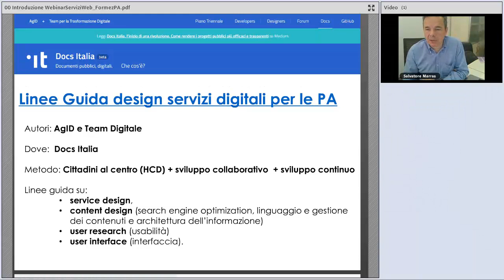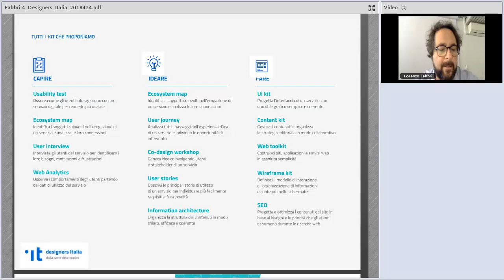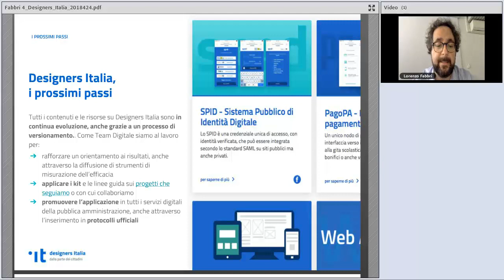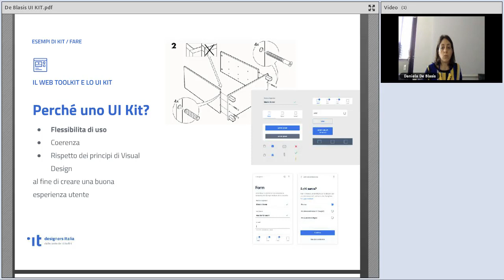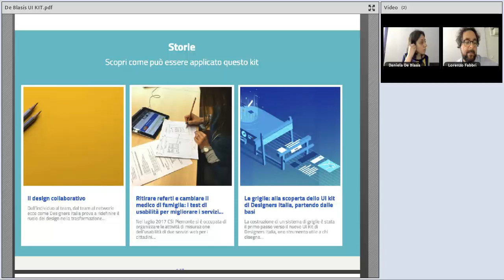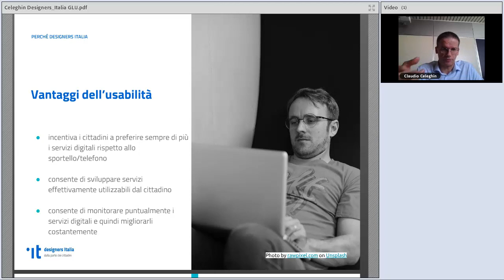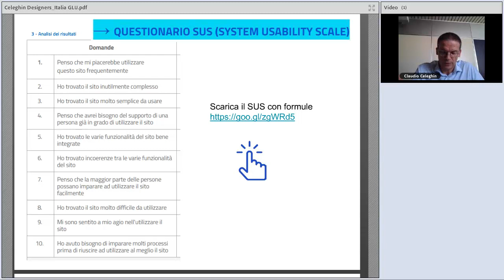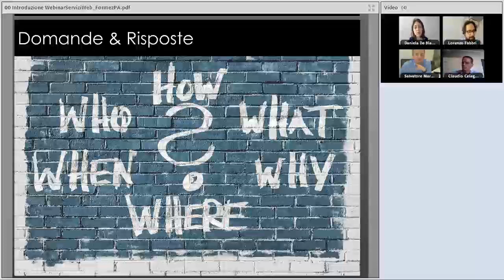Linee guida di design per i servizi digitali della PA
Data: 24/04/2018

Descrizione:
Il webinar ha l’obiettivo di presentare le “Linee guida di design per i servizi digitali della Pubblica Amministrazione”, redatte da AgID in collaborazione con il Team per la trasformazione digitale.

Le linee guida rappresentano uno strumento operativo utile alle pubbliche amministrazioni ad agevolare il processo di progettazione di servizi digitali orientati al cittadino. Le linee guida seguono un approccio progettuale centrato sulle necessità della persona (Human Centered Design) che prevede il coinvolgimento di cittadini e operatori in tutte le fasi del processo, in modo da disegnare i servizi sulle reali esigenze del destinatario finale.

Durante il webinar vengono presentati anche gli strumenti operativi da utilizzare nelle diverse fasi di progettazione e sviluppo, per migliorare l’erogazione dei servizi digitali della pubblica amministrazione.

Programma:
0:00:00 Introduzione, Salvatore Marras (Formez PA)
0:04:25 Designers Italia: kit e linee guida per i servizi della Pubblica Amministrazione, Lorenzo Fabbri (Team Digitale)
0:35:56 UI kit e Web toolkit. Come usarlo, come contribuire, Daniela De Blasis (AgID)
0:57:43 Usabilità. Dal protocollo al kit per i test di usabilità, Claudio Celeghin (AgID)
1:18:18 Domande finali